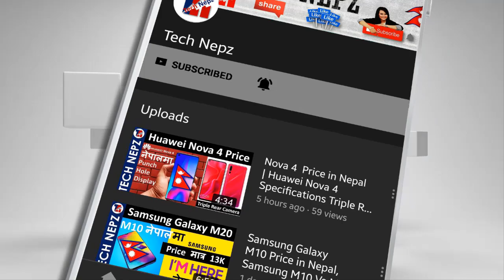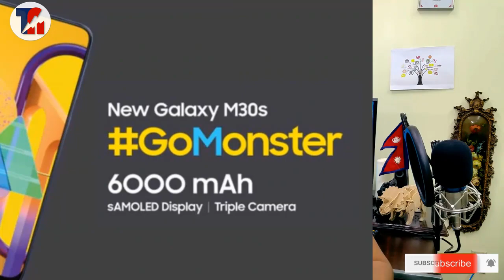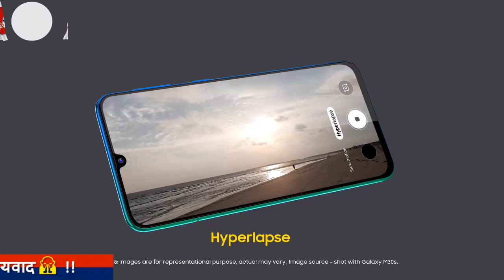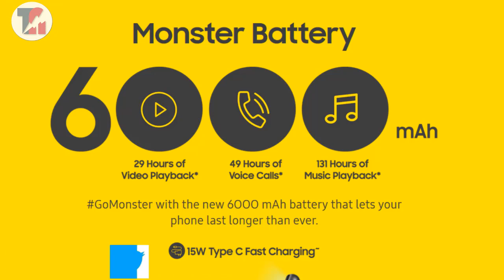Samsung Galaxy M30s Price in Nepal | Price Of Samsung M30s in Nepal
Price of Samsung Galaxy M30s in Nepal | Samsung M30s Price in Nepal | Galaxy M30s Price in Nepal | Samsung Galaxy M30s Launch Date in Nepal | M3os Price in Nepal